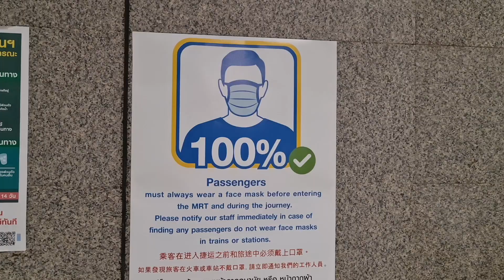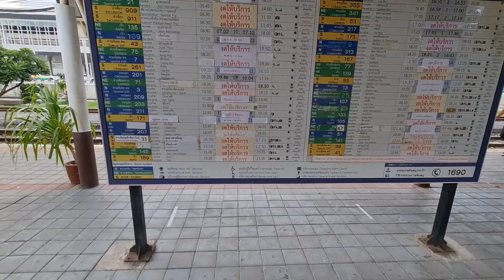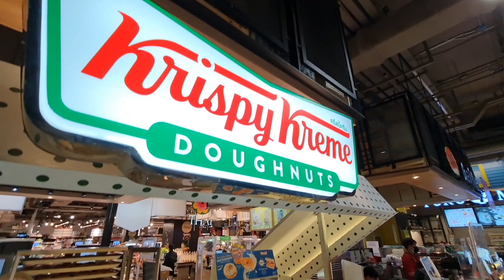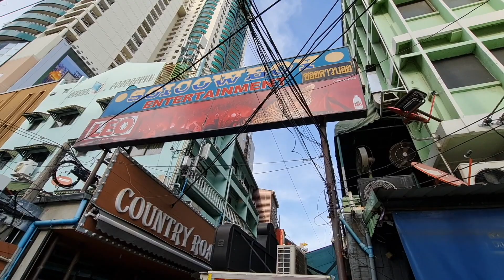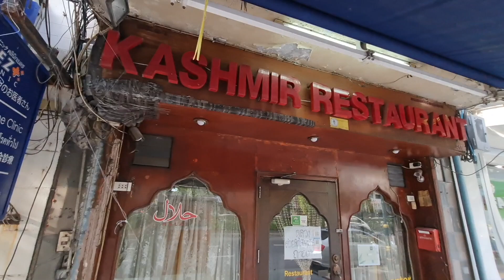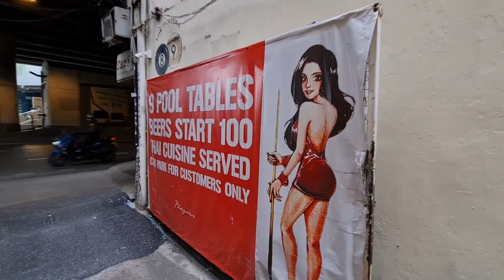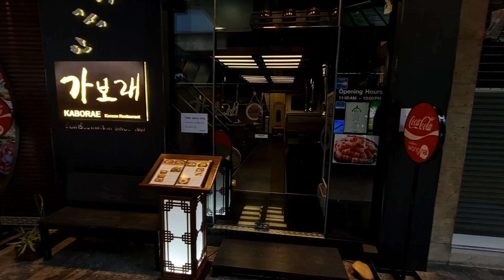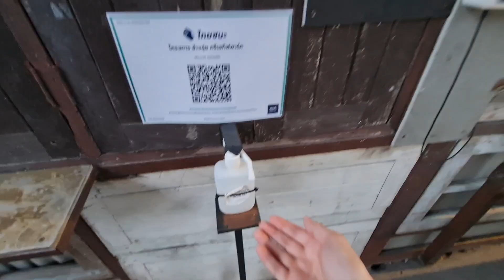What's Bangkok Like Now 🇹🇭 ? (2021)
📘 Create Your OWN Destiny Book On Amazon
📕 Dating Thai Women Booklet On Amazon

Video Description:
In this video we are checking out what Bangkok is like now in 2021.